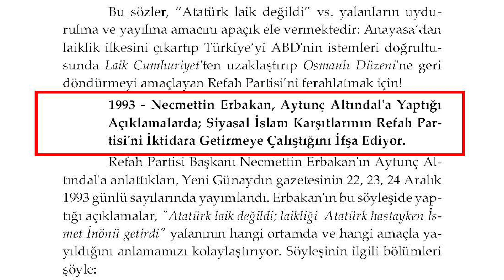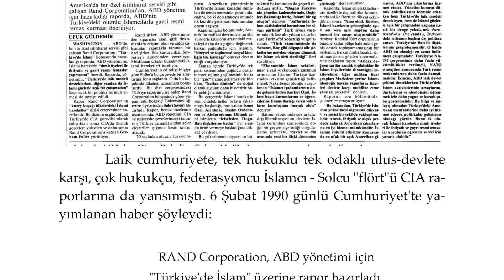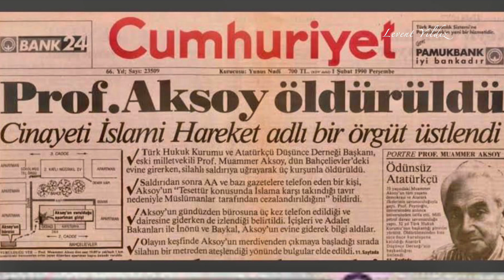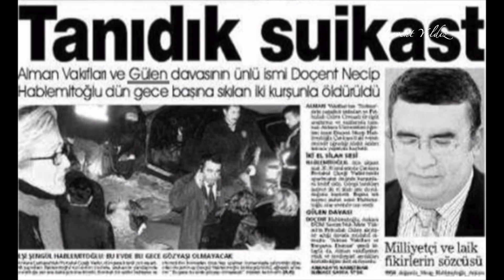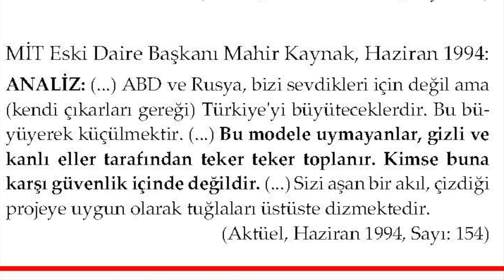Yeni Anayasa Yolunda; "Körlerin Kör Kılavuzları"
1993’ün Aralık ayında Yeniden Günaydın gazetesi Refah Partisi Genel Başkanı Necmettin Erbakan’ın bir röportajını yayımlamıştı…Bu söyleşide Erbakan “Bugüne kadar Türkiye’de bize karşı olan yapılar, şimdi bizi iktidara getirmeye çalışıyor, ben buna şaşırıyorum” demişti
1990’larda siyasal islam karşıtlığı ile bilinen yapıların, aniden siyasal islamı desteklemelerini şaşırtıcı bulanlar, bugün de kimilerince Anayasa’dan Türklüğün çıkarılmak istenmesine şaşırıyor veya kızıyor.
Ama önce olayı doğru tahlil edebilmek için önce dünü iyi bilmek gerek; Çünkü hepsi bir planın parçası…O halde tarihi biraz geriye saralım.